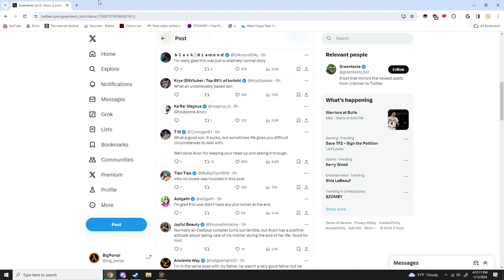Somehow Even Bigger Bag Variety Cereal Clips